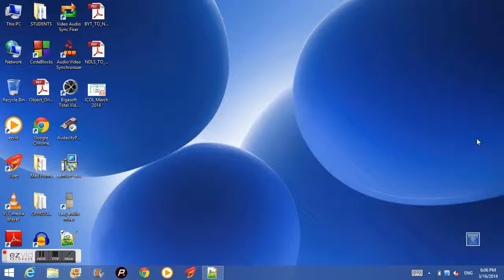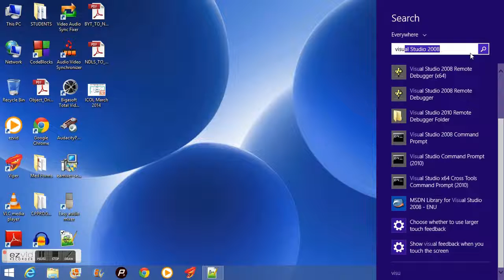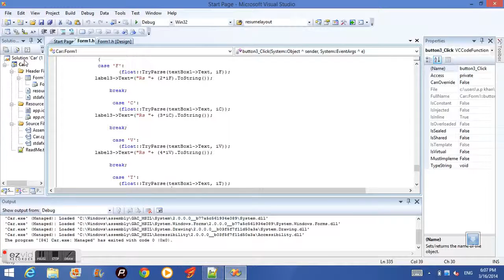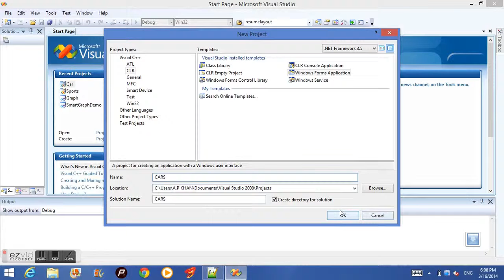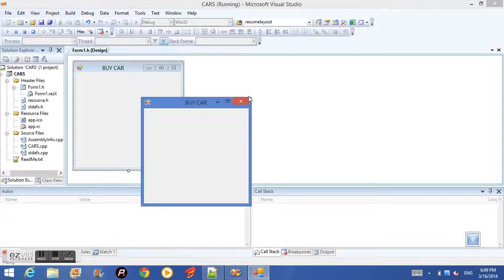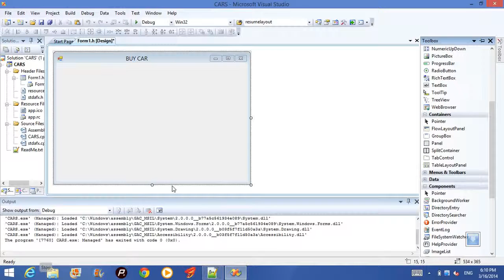VC++ BASIC FORM PROGRAM-1(IN HINDI)